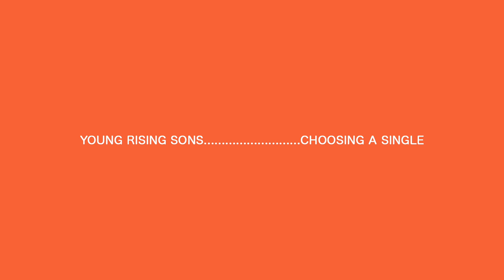Young Rising Sons - Choosing a Single - Real Feels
Before their first ever show in Detroit, Young Rising Sons sat down to talk with Real Feels about their upcoming album, the music industry, touring with The 1975 and more.